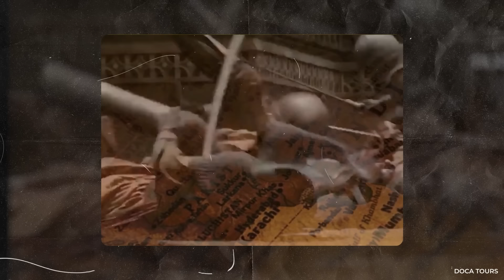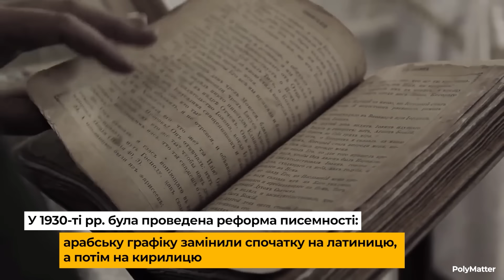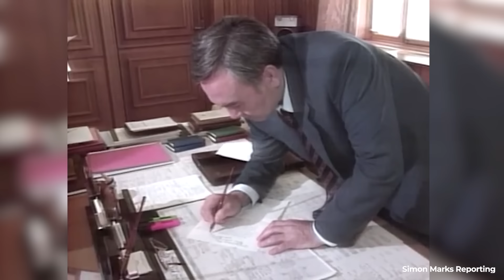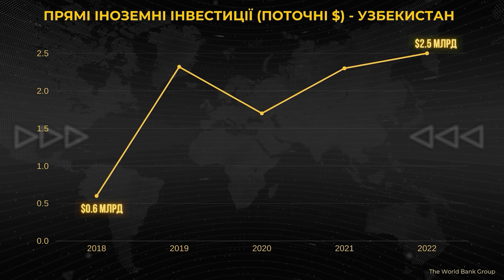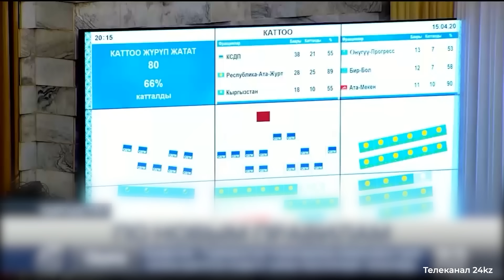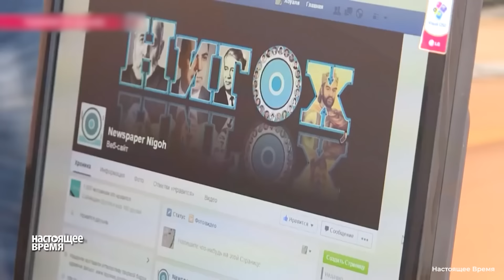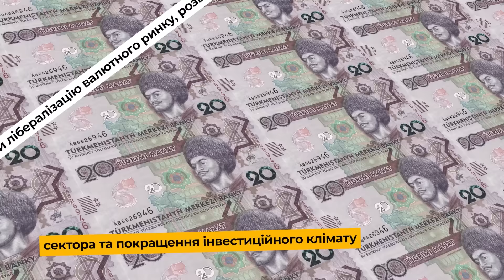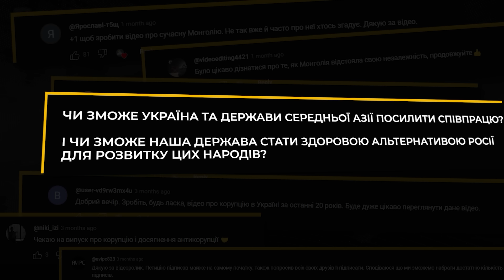Центральна Азія: тиранії, занепад і перспективи процвітання | Ціна держави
Центральна Азія - регіон разючих контрастів. Регіон, що має величезний потенціал, проте страждає від місцевих авторитарних режимів. Регіон, що міг би розвивати взаємовигідні економічні зв’язки з Україною. Регіон, на який багато хто звертає увагу в контексті залучення мігрантів у повоєнний період навіть не був представлений на нещодавньому Саміті миру.

Центральна Азія має потенціал стати не просто транзитним коридором, а важливим економічним та культурним центром, що з'єднує різні частини Євразії. Реалізація цього потенціалу вимагатиме демократизації та готовності до інновацій.

Взаємодія України з країнами Центральної Азії має значний потенціал для розвитку. Спільний історичний досвід перебування під радянською окупацією, взаємодоповнюючі економічні структури та спільні інтереси в диверсифікації зовнішніх зв'язків створюють плідну основу для співпраці.

00:00 Вступ
01:11 Давня історія
10:20 Колоніальний та радянський періоди
27:15 Казахстан
34:56 Узбекистан
44:14 Киргизстан
51:45 Таджикистан
01:01:46 Туркменістан
01:09:27 Майбутнє регіону та України